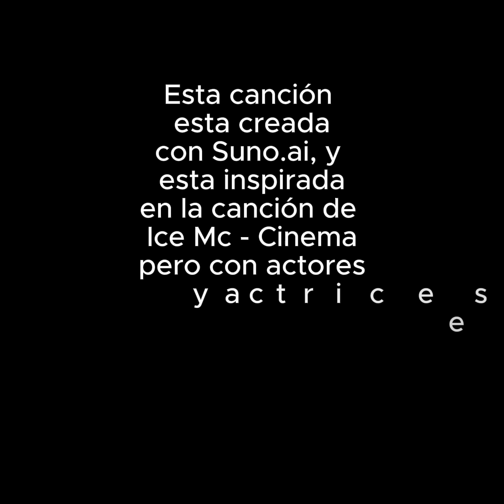Cine Español (Original Mix) By: Perickko